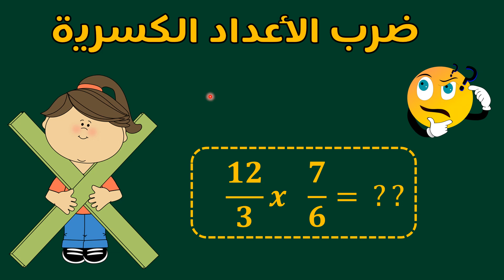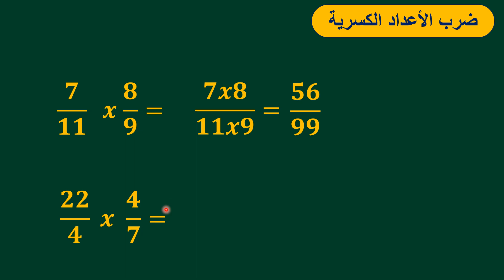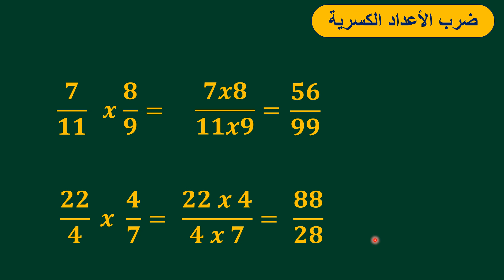Produit de fractions - ضرب الأعداد الكسرية (الجذرية)